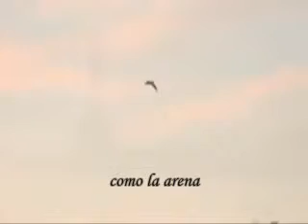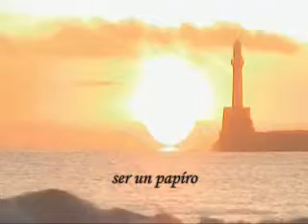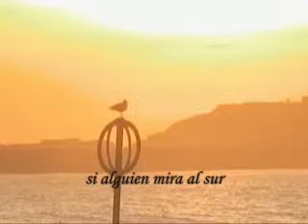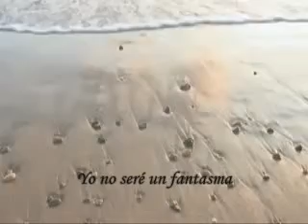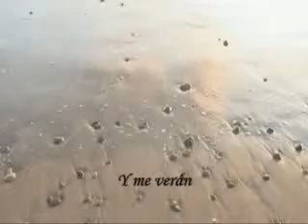Si alguien mira al sur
CANCIÓN DEDICADA A PAPÁ